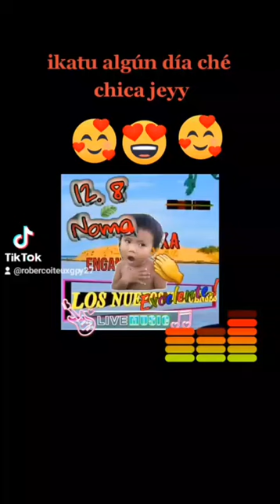polka Paraguaya 😍🎶👌 Los nuevos itapuense Ikatu algún día Che chica jeyy💪💯🥰🔥😍